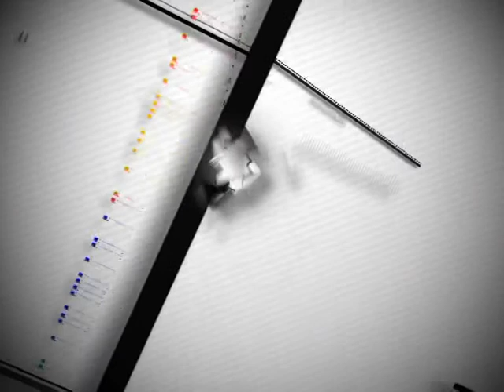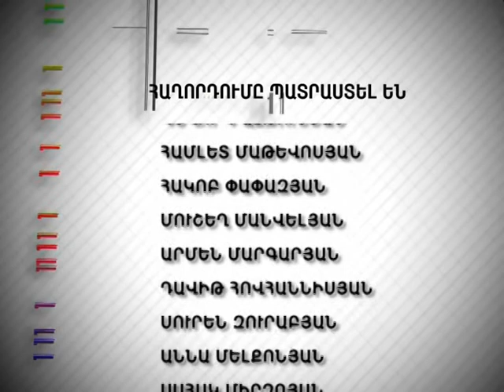Tesankyun 446 Անկախության հռչակագիր 22 23 08